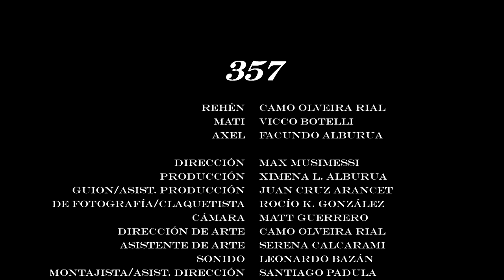357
Cortometraje
(Plano Secuencia)
Dos delincuentes tienen cautiva a una joven y el pago del rescate se hace esperar.

ELENCO
Rehén: Camo Olveira Rial
Mati: Vicco Botelli
Axel: Facundo Alburua

STAFF
Dirección: Max Musimessi
Producción: Ximena L. Alburua
Guion/Asistente de producción: Juan Cruz Arancet
Dirección de Fotografía/Claquetista: Rocío González
Cámara: Matt Guerrero
Dirección de arte: Camo Olveira Rial
Asistente de arte: Serena Calcarami
Sonido: Leonardo Bazán
Montajista/Asistente de dirección: Santiago Padula